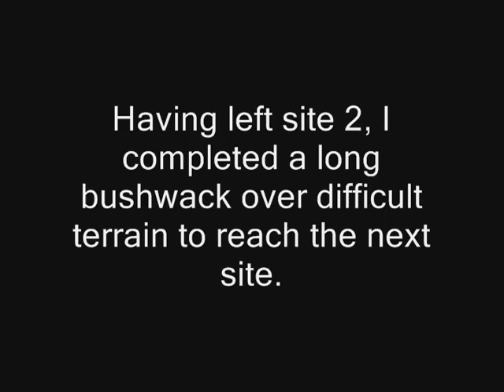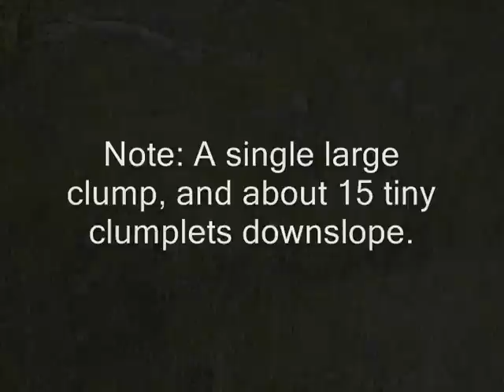Butte County Darlingtonia Part II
Looking for Darlingtonia californica in Butte County, California, Part II